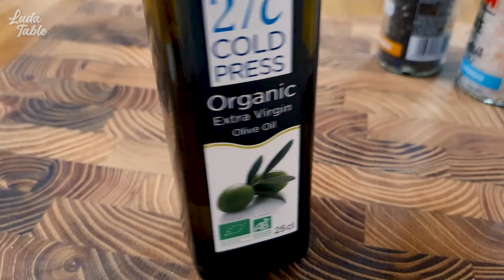토마토와 양파는 이렇게 만들어놓고 김치처럼 매일 드세요! 살빠지고 맛있어서 매일 먹어도 질리지 않아요 👍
🎁 영상에서 사용한 제품 정보는 화면 왼편 하단에 제품 보기나 더보기(설명란)를 클릭하시면 보실 수 있습니다.

▶토마토는 칼로리가 100g당 20kcal로 낮고 다양한 영양 성분이 함유되어 있어 다이어트를 하는 사람이나 당뇨병 환자에게 매우 좋다고 해요!
라이코펜, 비타민A, 비타민C , 베타카로틴, 칼륨, 식이섬유가 풍부해서
피부미용,노화방지,암예방,변비예방,혈전청소에 도움을 주는 토마토와 양파를
맛있게 샐러드로 드셔보세요😊

🍑 재 료
- 토마토
- 양파
- 올리브유
- 식초
- 간장
- 꿀 (알룰로스)
- 후추
- 참깨

- tomato
- onion
- Olive oil
- vinegar
- soy sauce
- Honey (allulose)
- pepper
- Sesame

⭐⭐ 함께 보면 좋은 다이어트 레시피 영상들 ⭐⭐